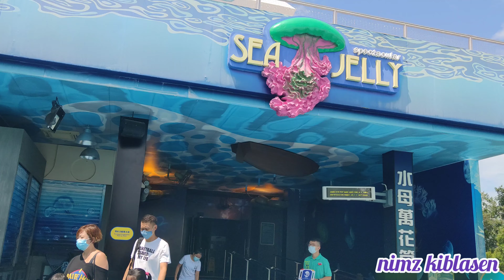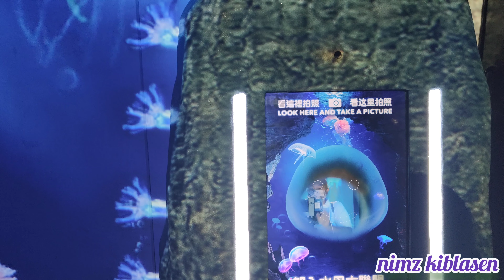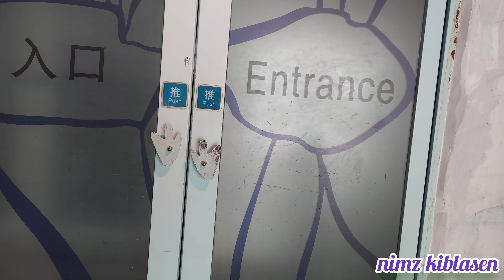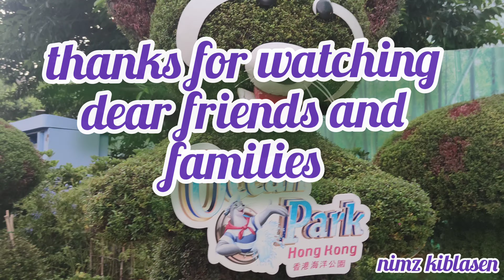SEA JELLY AND PENGUINS AT OCEAN PARK HONGKONG//nimzkiblasen